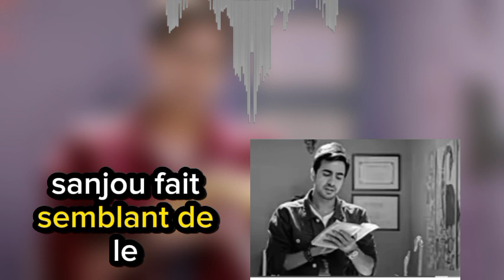C'est Védante qui était derrière la disparition de Rahoul dans le fils Prodige de